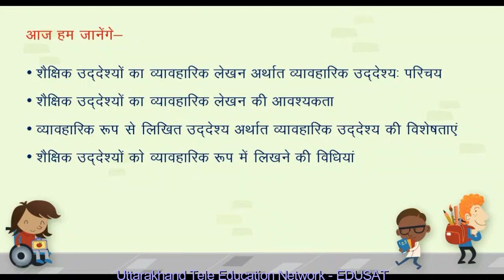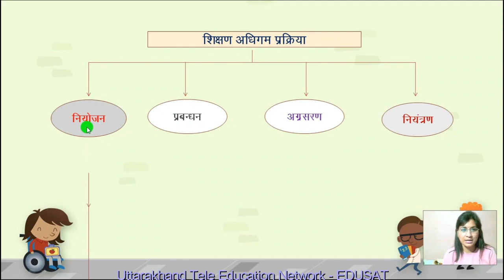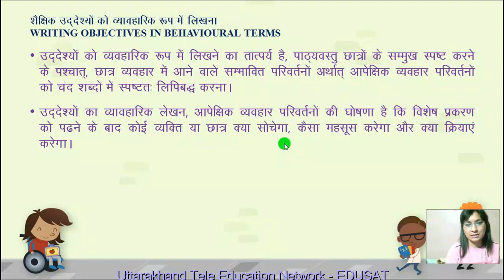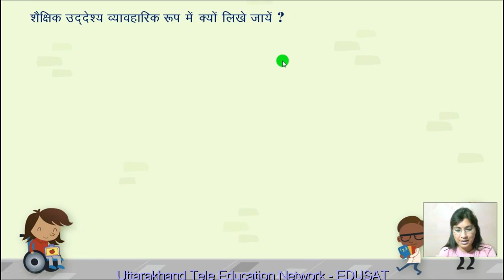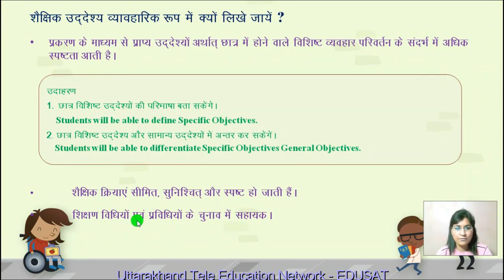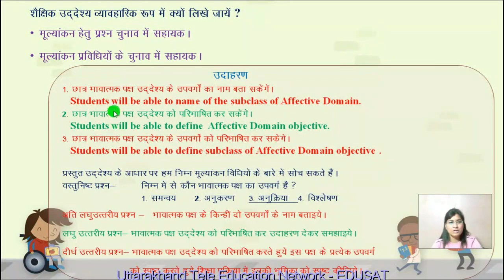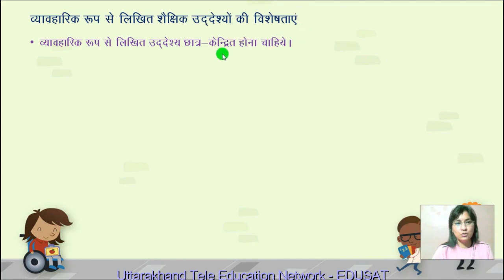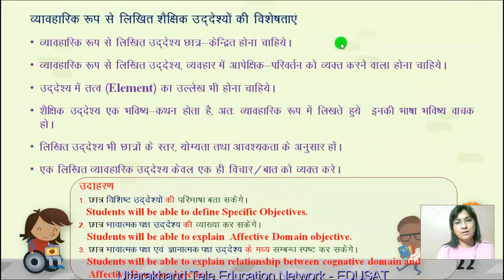बी० एड० - शैक्षिक उद्देश्योंको व्यवहारिक रूप में लिखना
बी० एड०